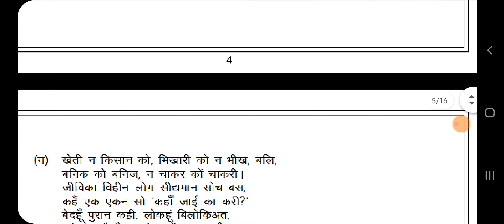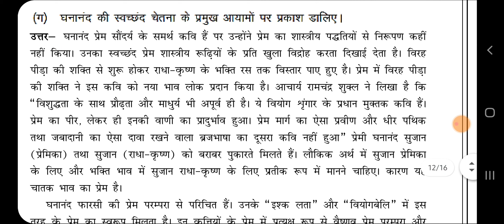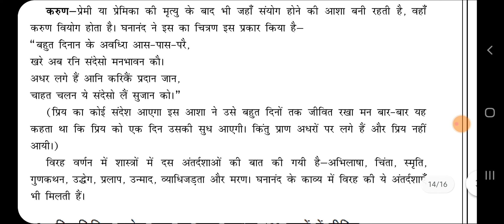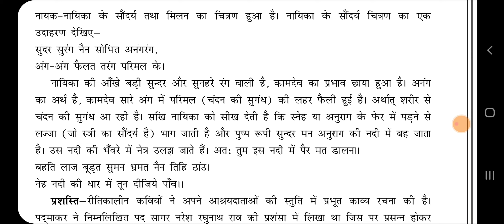Mhd 1 Solved Assignment 2020 - 21 | Mhd - 01 solved Assignment 2021 || Mhd 1 Free solved assignment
hello guys is video me hum aapko solved assignment provide karwa rhe hai joki aapka Mhd - 1 hai Hindi medium 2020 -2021 ka.. or baki assignment ki video bhi aapko niche mil jaygi aur agar aapko pdf chahiyea to wo bhi aapko mil jaygi.

and is video ko share jarur karna kafi students ko iska fayda milega..
Thanks.

pdf purchase karne ke leye contact kare whatsap no :- 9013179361 pr
All solved assignment videos link here.